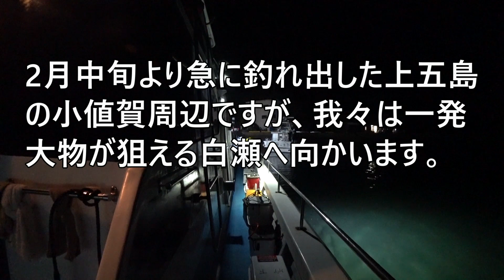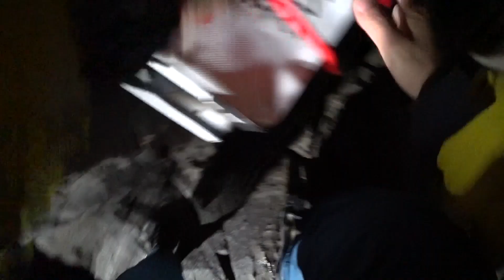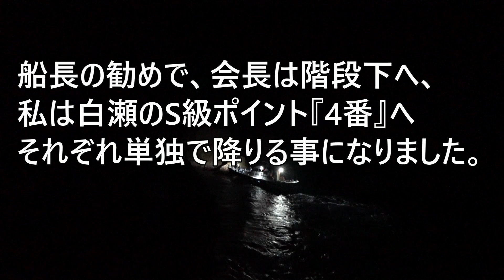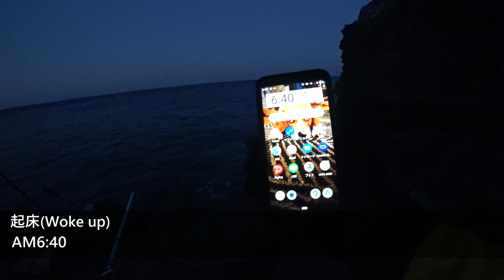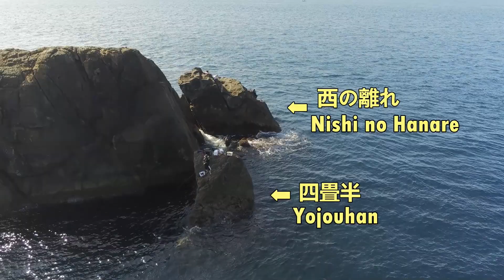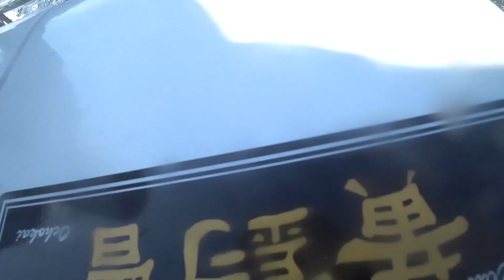【磯釣り】五島列島 白瀬灯台 2020年初釣りはコッパのみ GOTO ISLANDS SHIRASE LIGHT HOUSE ANAFI DRONE FOOTAGE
【目次】
00:00 オープニング
00:20 浜本釣りセンター
00:28 出港
01:48 白瀬灯台
04:15 タックル説明
04:47 実釣開始
09:32 ドローン撮影
23:50 回収
On Feb 21, 2020, We went to Shirase Light House in Goto Islands to catch big Onaga. This was my first fishing trip in 2020. However, we could not catch the fish as we expected.
2020年2月21日　寒グレ絶好調の小値賀沖磯群ですが、今回はあえて60尾長を狙うべく白瀬灯台にチャレンジしました。